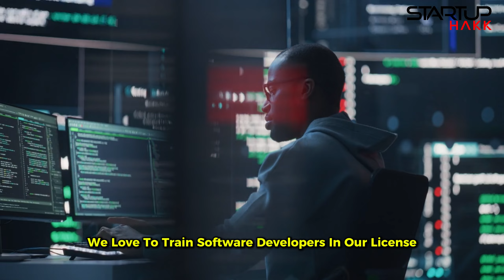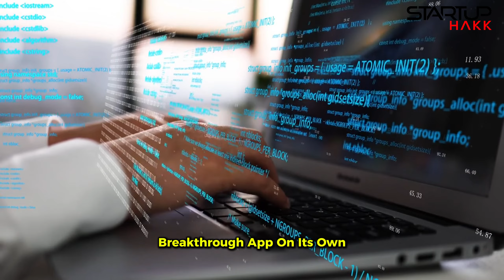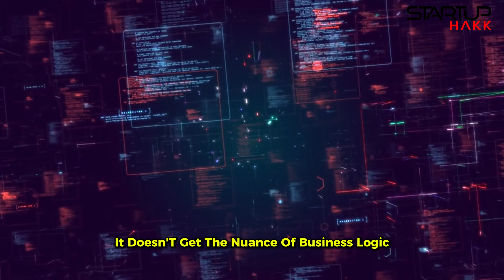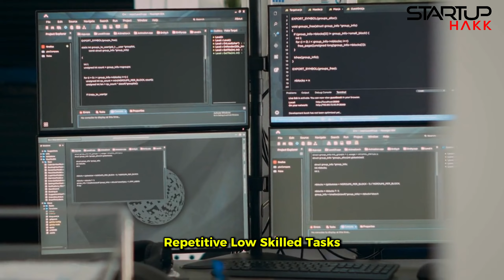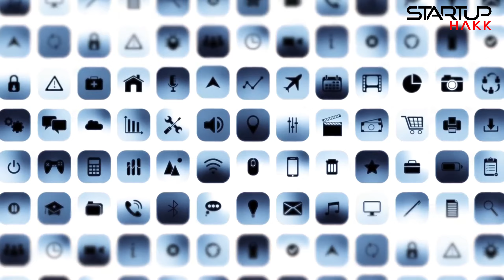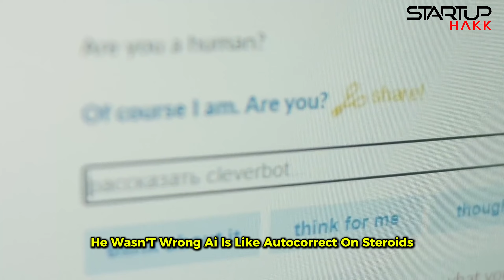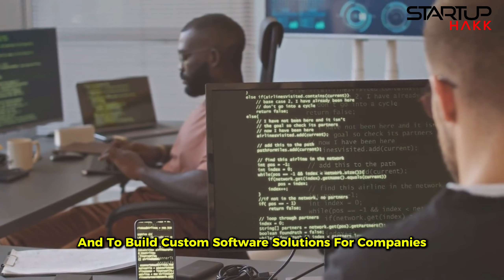Software Developers Expose AI for what it is!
Let’s start with the basics—AI isn’t here to replace software developers. What AI is, fundamentally, is a tool, and like any tool, it’s only as powerful as the hands that use it. AI excels at handling repetitive tasks, finding patterns in large datasets, and suggesting code snippets. But guess what? It still can’t build or think like a human. It lacks creativity, intuition, and the critical thinking that experienced developers bring to the table. So, don’t panic—AI isn't here to take your job, but you’d better learn how to use it.

One of the best analogies I’ve heard comes from Linus Torvalds, the creator of Linux. He calls AI "auto-correct on steroids," and he’s spot on. Think about it—AI might suggest code or help you debug, but it's not writing the next big breakthrough app on its own. It’s like having an enhanced version of spellcheck for coding—it’ll point out syntax errors and maybe even suggest better variable names. But the core of the work? That still comes down to you, the developer. AI enhances what you do; it doesn’t replace the magic of real development.

Let’s be real—AI has some serious limitations, especially when it comes to real-world coding. Sure, it can write a decent function, but try asking it to solve a complex architecture problem or optimize an algorithm for real-time systems. Spoiler alert: it can’t. AI lacks the ability to understand context the way a human does. It doesn't “get” the nuances of business logic, user experience, or the unique challenges each project faces. So, while AI tools can speed up some processes, they’re not solving the deep, hard problems developers tackle every day.

So, what does this mean for you? Developers who understand how to leverage AI will be ahead of the game. Knowing how to use AI to streamline your workflow will make you faster and more efficient. Whether it’s using AI to catch small bugs or automate tests, the developers who embrace AI will have a competitive edge. But if you’re relying on AI to do your job for you? You’re in trouble. The future belongs to those who master these tools, not those who fear them.

One of the most important things to remember is that AI is great at automation, but it’s not so great at innovation. Automation is fantastic—it saves time on repetitive tasks, improves accuracy, and allows you to focus on more important work. But when it comes to truly innovative solutions, that requires human creativity. AI can help generate options, but it takes a skilled developer to choose the best approach and implement it effectively. So while AI can certainly make life easier, it can’t replace the ingenuity and creativity of developers.

AI has also contributed to the rise of low-code and no-code tools, which allow non-developers to build basic applications. Now, this might seem threatening at first—after all, if anyone can build an app, what’s left for developers to do? But here's the catch: low-code tools are limited. They’re great for prototyping or building simple apps, but when you need something robust, scalable, or secure, that’s where real developers come in. The real pros will always be needed to tackle the hard stuff that AI and low-code can’t touch.

Now, let’s be honest—AI **will** replace some jobs. Repetitive, low-skill tasks? Those are on their way out. But software development? That’s not one of them. In fact, developers who know how to use AI are in more demand than ever. Companies are looking for people who can combine AI with traditional development skills to build smarter, faster, and more efficient systems. So instead of fearing AI, use it to your advantage and position yourself as a leader in this new, AI-assisted world.

One of AI’s biggest weaknesses is its inability to understand real-world context. Sure, it can generate code, but does it understand your specific business requirements? Can it anticipate edge cases or user behavior? Not a chance. AI is only as good as the data it’s trained on, and that means it can miss critical nuances that a skilled developer would catch. At the end of the day, AI can assist with coding, but it can’t replace the human insight that makes software truly effective.

Looking forward, AI is only going to get better at assisting developers. The tools will become more sophisticated, and developers who use them will be able to code faster and more efficiently. But make no mistake—AI will always be just that: an assistant. It’s never going to replace the deep problem-solving and creative thinking that human developers bring to the table. If anything, it’s going to make us even more valuable as we use AI to handle the grunt work while we focus on the big picture.